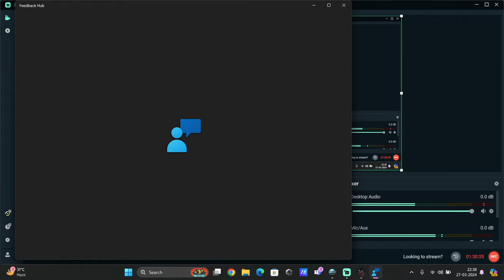Real Story Bheind Banishers Ghosts of New Eden No-Damage |Full Game Part 5